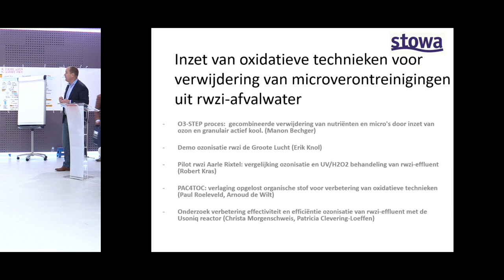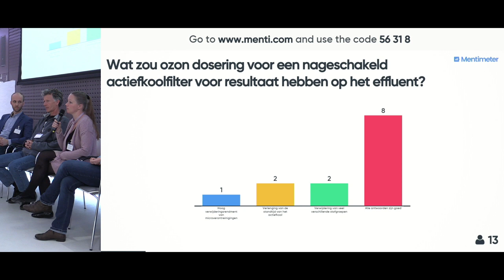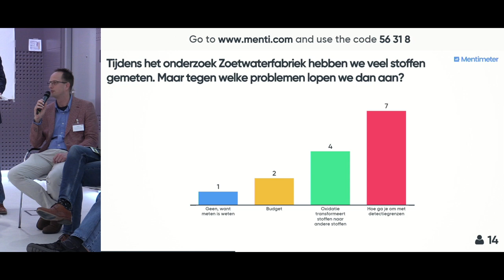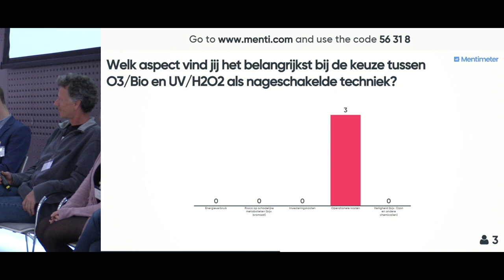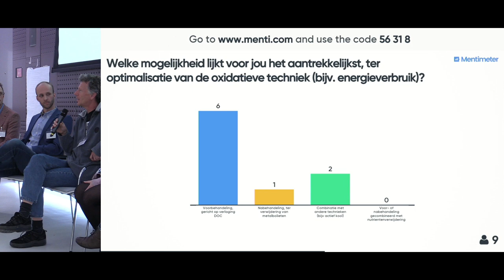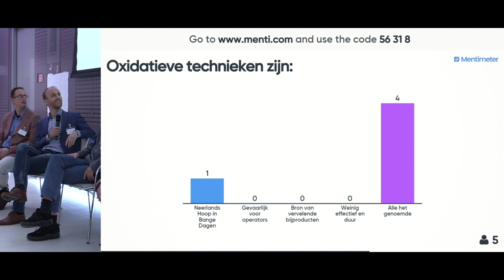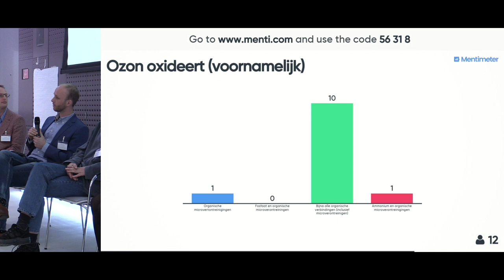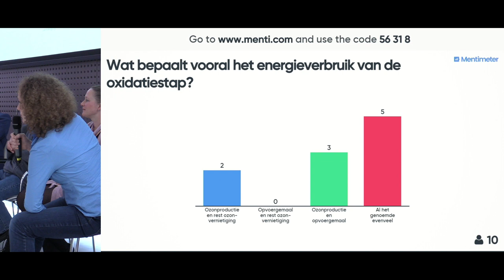Joke Boorsma ea | Symposium Microverontreinigingen, workshop zuiveringstechnieken 2019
Workshop over verwijderingstechnieken voor microverontreinigingen, opgenomen bij het symposium Microverontreinigingen in water - vrijdag 8 maart 2019 (Beatrix Theater Utrecht)

Symposium over de aanpak van microverontreinigingen in het water 'Al doende leren, al lerende doen' - De afgelopen periode hebben waterbeheerders en het Rijk serieus werk gemaakt van het aanpakken van medicijnresten en andere microverontreinigingen in het watermilieu. Op 8 maart 2019 hoort u hoe deze aanpak eruit ziet, wat de actuele stand van zaken is en hoe u zelf in uw eigen werk als adviseur of inhoudelijk deskundige met deze problematiek aan de slag kunt.